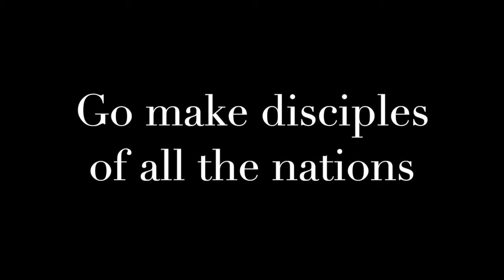Tuesday 26th Jan 2021